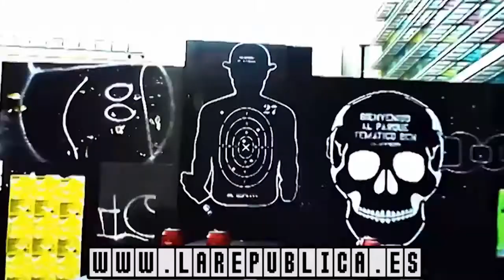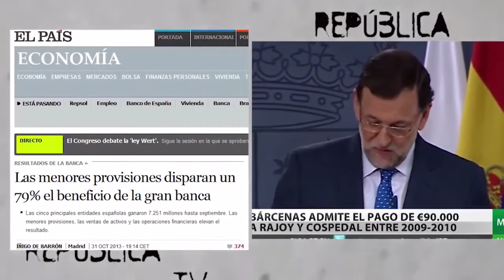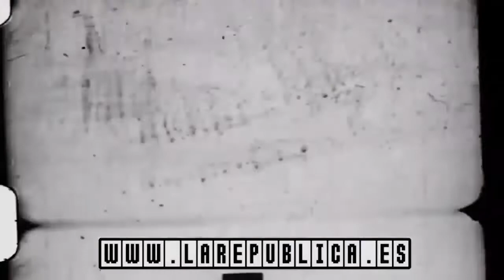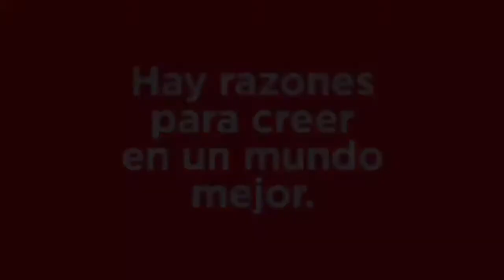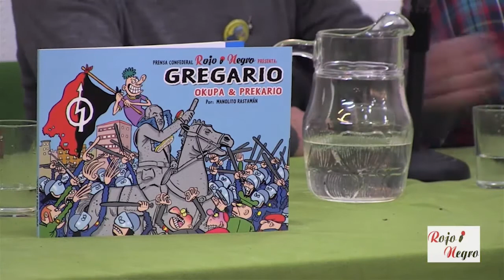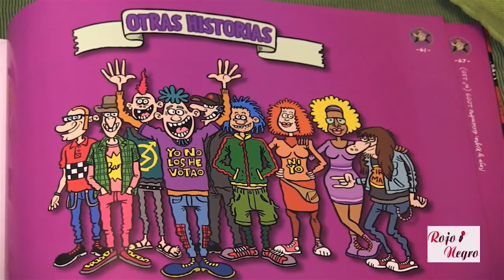K-ACN 27012014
Entrevista a Jaime Cedrún, secretario general de CCOO-Madrid. Primeras reacciones a la dimisión del consejero de sanidad Lasquety y declaraciones sobre los ERE de Panrico y Cocacola. .